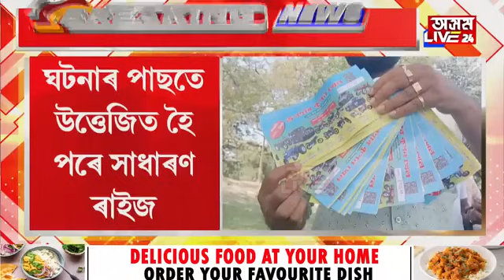সাৱধান! লটাৰীত বিলাসী গাড়ী লাভ কৰাৰ সপোনে কাল মাতিব পাৰে আপোনালৈ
সাৱধান! লটাৰীত বিলাসী গাড়ী লাভ কৰাৰ সপোনে কাল মাতিব পাৰে আপোনালৈ। লটাৰী খেলৰ নামত চূড়ান্ত প্ৰৱঞ্চনা